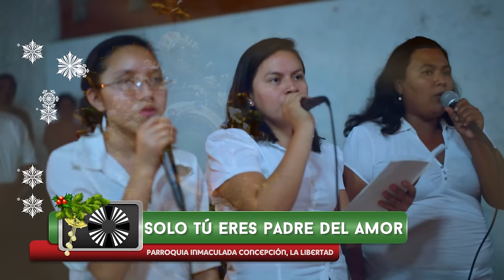oración para recibir la paz del Señor ante cualquier problema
Ante cualquier problema clama a Dios y él te escuchará sólo ten fe.
Filmada el jueves 4 de diciembre de 2014
por santisimo films